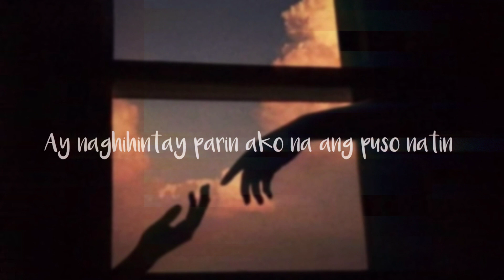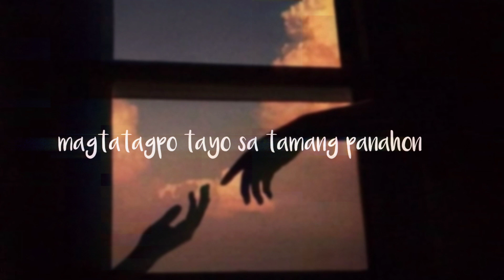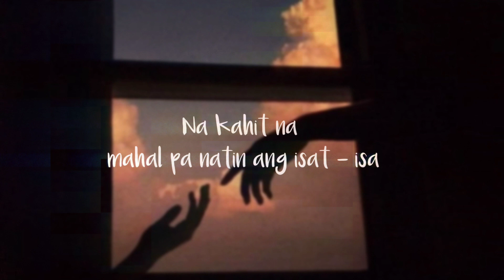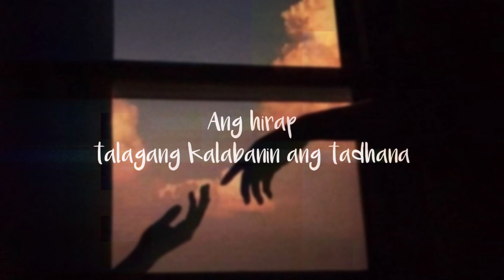DI TAYO PWEDE | SPOKEN WORD POETRY TAGALOG HUGOT | MERCY BLESS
TITLE: DI TAYO PWEDE
BY: MERCY BLESS C. LIGERO

Bakit sa dinami dami ng tao sa mundo
Ikaw pa yung pinili ng puso ko
Kahit alam ko namang malabo na maging tayo
Ay naghihintay parin ako na ang puso natin ay muling magtagpo

Dahil sa paglipas ng panahon
Ikaw parin yung taong di ko kayang pagsawaan
Na kahit alam kong di na tayo pwede
Ay napapaiisip pa rin ako na baka pwede pa
Na baka sa muli nating pagkikita
 ay sumang-ayon na sa atin ang tadhana

Di ko alam ang puno’t dulo ng lahat
Kung bakit ba ang puso ko ay nanatili sayo ng tapat
Yung pakiramdama na ayaw ng puso kong pakawalan ka
Dahil alam natin sa mahal natin ang isat-isa

Pwede tayo sa ating mga mata
Pero alam nating tututol ang mundo nating dalawa
Magkasalungat tayo sa kung ano tayo
Na sa lahat lahat ang puso lang natin ang nagkasundo

Siguro, hanggang dito lang talaga tayo
Yung alam naman nating mahal natin ang isat-isa
Pero alam naman nating sa huli ay di tayo sasaya
Hindi dahil sa ayaw natin ang isat-isa
Kundi dahil magkaiba ang mundo nating dalawa
Bakit ba kasi sa lahat ng nakilala ko ay ikaw pa
Bakit ba kasi sa lahat ng pwede kong mahalin ay ikaw pa
Na kahit na ipilit ko mang magtatagpo tayo sa tamang panahon
Ay di maayon sa tamang pagkakataon.

Di tayo pwede
Kaya ang puso ko ay di mapakali
Gusto kitang kalimutan pero ang puso ko
Gusto pa muling subukan

Alam mo yung sa bawat oras gusto ko ulit malaman
Kung pareho paba tayo ng nararamdaman
Na sa habang tumatagal ay mas lalo akong nahihirapan
Dahil mas nahihirapan akong ikay bitawan

Ang akala ko ay habang tumatagal ay malilimutan kita
Pero sa paglipas ng panahon ay mas lalo akong nanghihinayang na mapunta ka sa iba
Dahil alam ko kanaman na ang puso natin ay magkasundo
Pero ang mundo niyo ang malabong magtatagpo

Di tayo pwede.
Iyan ang salitang nailaan sa ating dalawa
Na kahit na mahal pa natin ang isat - isa
Kung hindi talaga sasang ayon ang tadhana
Ay wala talaga tayong magagawa

Ang hirap palang kalabanin ang tadhana
Dahil kahit na gusto natin ang isat-isa
Sa huli ang mundo lang rin naman natin ang didikta

GOD BLESS!